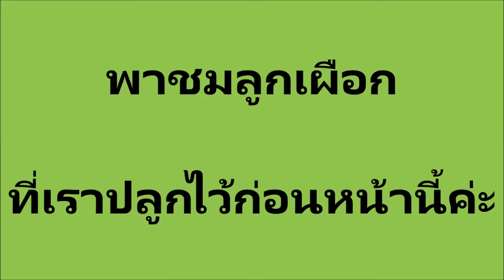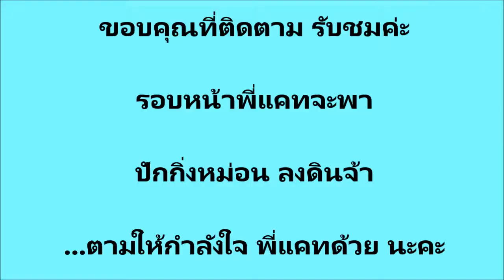เพาะเมล็ดสตรอเบอรี่ Ep.3 l ติดตามผลงาน 29วัน ..พาดูลูกเผือก ที่ปลูกไว้ด้วยค่ะ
เพาะสตรอเบอรี่ จากเมล็ดมา29 วันแล้วค่ะ...ดูผลงานกันเรื่อยๆ...เหลือรอดไม่กี่ต้น...ขอบคุณ ช่อง คุณชายสบาย ที่เข้ามาให้คำแนะนำเพิ่มเติมค่ะ...ไม่งั้นรากเน่าตายหมดแน่ๆ...ขอบคุณค่ะ